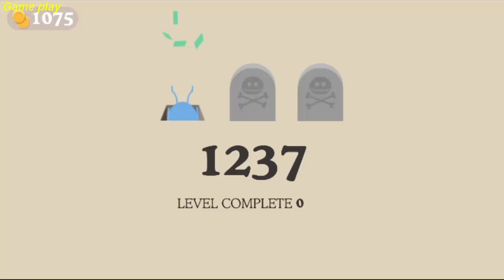Dumb Ways To Die All Series Funny Compilation! - Dumb Ways Original - New Fun Dumbest Ways To Die!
Dumb Ways To Die Original

WHAT'S NEW

Our friends have discovered even more Dumb Ways to Die in three new mini-games!
CACTUS CRASH – Help Stupe navigate his prickly predicament.
LEAKY LANDLUBBER – Dippy’s boat has sprung a leak!
TIP TOE TAP – Tap to make Hapless sneak by the sleeping bear.
Build-A-Bean - More ways to customize your Dumb Ways character!
We’ll be back soon with new Dumb Ways – thanks for playing!

WHAT'S NEW

AREA FIFTYDUMB: DUMB WAYS IN SPACE!
The beans are out of this world and exploring the final dumbtier. Area Fiftydumb includes 8 new mini-games:
Teleportation Tangle
Acid Moon Walk
Space Monster Midwifery
Alien Wildlife Photography
Interstellar Tea Ceremony
Countdown Commuter
Laser Satellite Reception
Counter Cow Abduction
Plus a new spacey musical theme, map optimisation and push notification fixes.
There are now 68 mini-games in Dumb Ways to Die 2! Explore the arenas and play them all